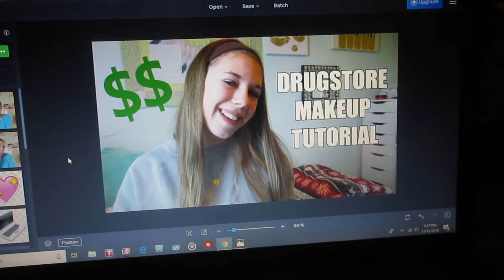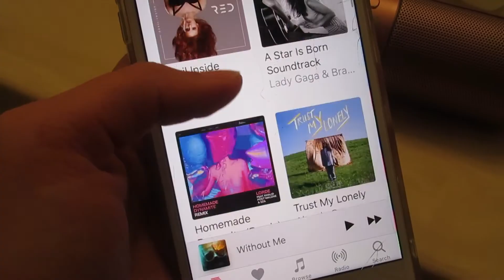My After School Night Routine 2019!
This is a video of my night routine for school!

   Q&A
Name: Alli
Camera: Canon Powershot ELPH 350 HS
Editor: Wondershare Filmora